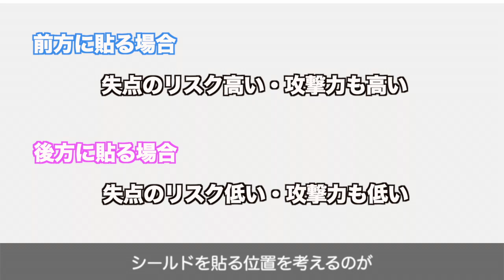【Vol.2 #7】シールドをどこに貼れば勝ちに制するの？〜シールド位置の活かし方〜| ONE POINT HADO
「シールド位置の活かし方」を覚えよう！シールドってどこに貼るのが一番良いの？前方でリスクを取るか後方で安全策で行くのか？試合の流れを読んで判断しないと致命傷に？！試合を制するシールド位置の活かし方について1分で解説！

★HADOを始めてみたい！という方はコチラがおすすめ！

▼未来型スポーツスクール「HADOアカデミー」

▼6名から貸切で楽しめる！「HADO体験コース」

▼その他様々なシチュエーションに合わせた体験イベント開催中！！